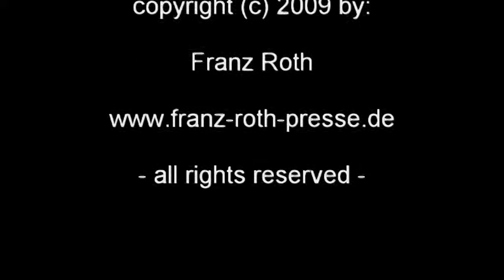Die Katze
Unsere "Gast-Katze" im Vorgarten bei der Fellpflege und beim Entspannen. Irgendwann hat sie "die Schnauze voll" und trollt sich.